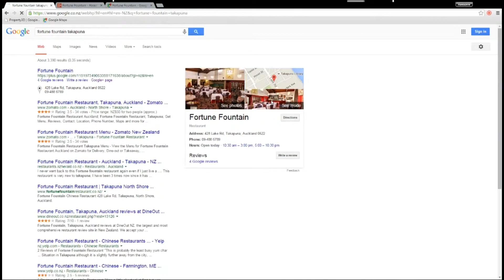See Inside Fortune Fountain Takapuna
Explore Fortune Fountain Chinese Restaurant located in Takapuna Auckland.

See inside virtual tour appears on Google Search, Google+ and Google Maps. By providing accurate business details like name, address, phone number, opening hours and website link, make sure your customers can easily find you, contact you and reach you.